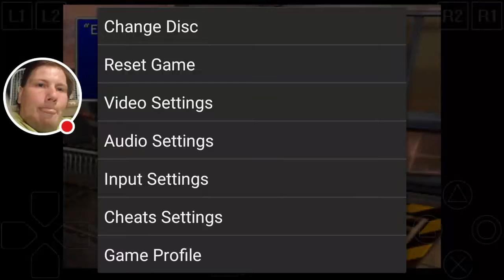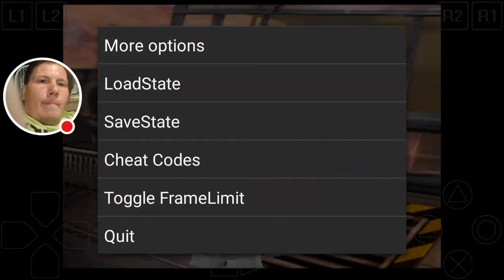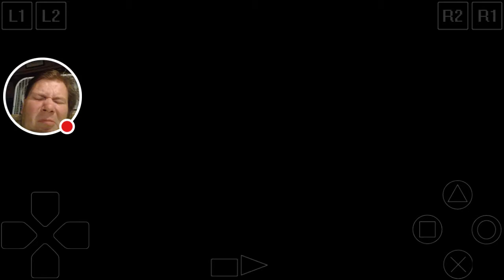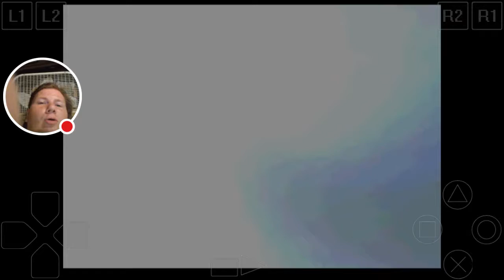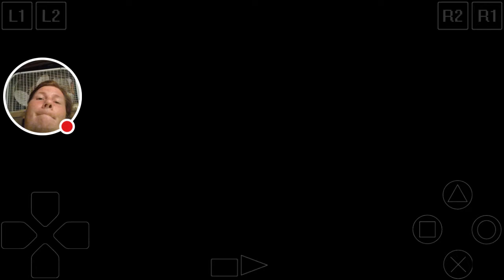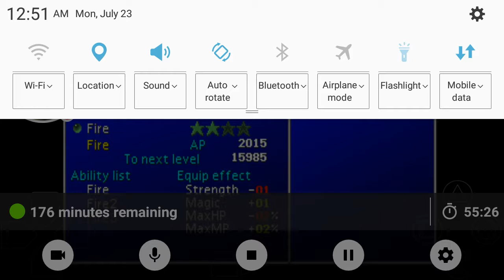DaBLackKing Play's Final Fantasy 7 Episode 47 yet again rehashing the Junon Shinra Ship/Boat...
And this Episode...
We  continue to explore the Shinra Boat Ship More and Learn More...
We also rehash the Revival of Sephiroth...